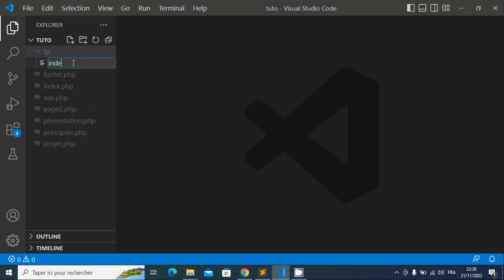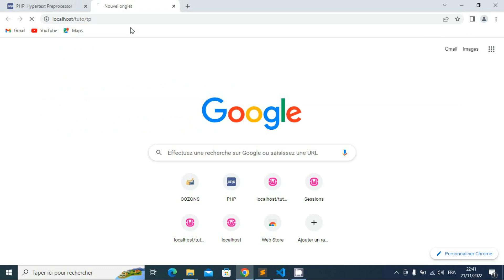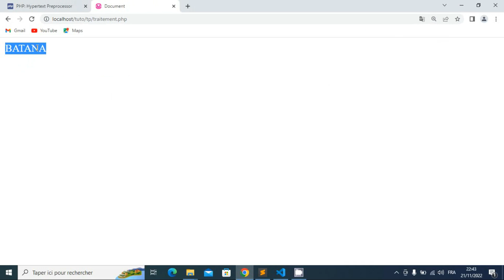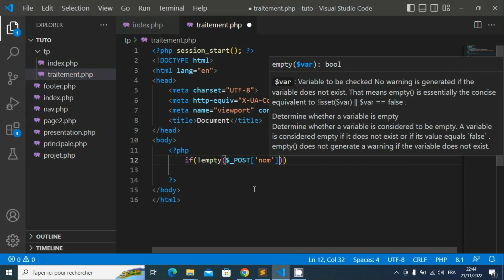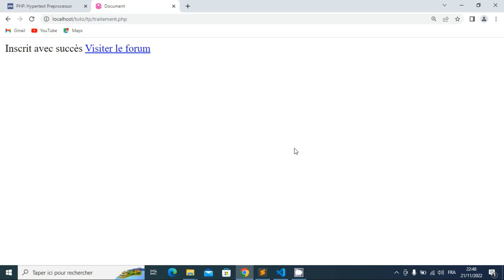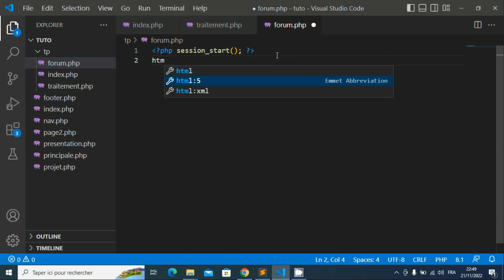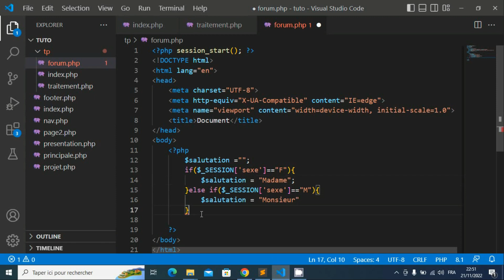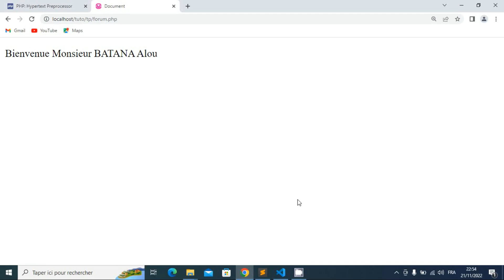Programmation PHP - Episode 28 : TP: Variables superglobales – sessions , formulaire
Dans cette épisode nous allons faire un petit tp pour faire un cas pratique de la transmission des données via les formulaires et des essions